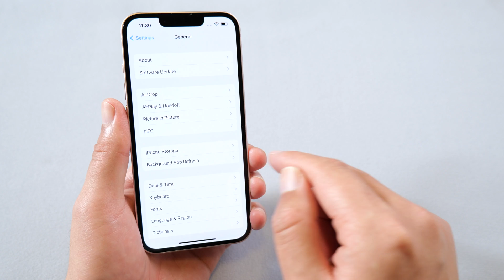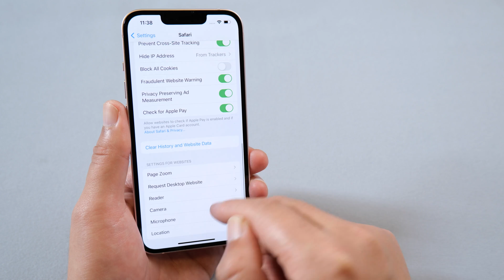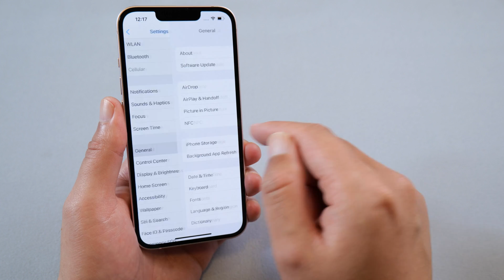How to Fix iOS 15.4 Storage Decrease/Storage Full/Clean System Storage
The iOS 15.4 has been launched, and the long-awaited mask unlocking will also officially meet with you. After the update, many users said that their storage space was taken up a lot. In today's video, I'll show you 3 ways to solve it.

Chapters💌:
0:00 Intro & Preview
0:25 Way 1: Force Restart
0:59 Way 2: Clear App Caches
1:18 Way 3: Use UltFone iOS System Repair